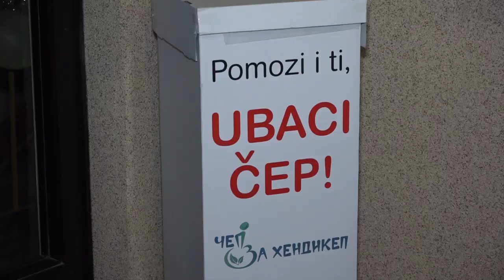01.01.2020. STANARI ZAJEDNO OKITILI ZGRADU U LUČANIMA NOVOGODIŠNJIM UKRASIMA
Iako su stanari u ulici Jugoslovenske armije broj 14 u Lučanima mahom penzioneri, zgrada odiše mladalačkim duhom. U njoj vlada sloga i zajedništvo stanara koji, godinama unazad, neguju duh dobrog komšije. Poslednjih godina pred Novu Godinu i Božić, stanari se okupe i okite jelku koja stoji u hodniku zgrade, ali ne samo jelku, već i čitavu zgradu.

STUDIO ČAČAK

Adresa: Skadarska 7/3, 32000 Čačak

STUDIO UŽICE